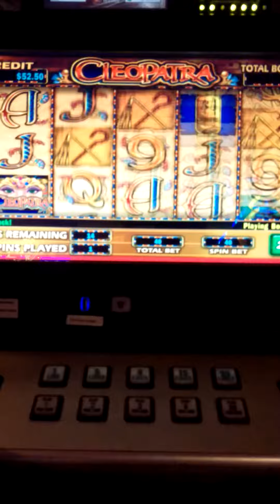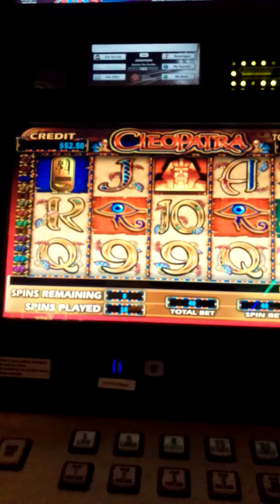Cleopatra HIGH LIMIT SLOTS Bonus Round (Very Bad)